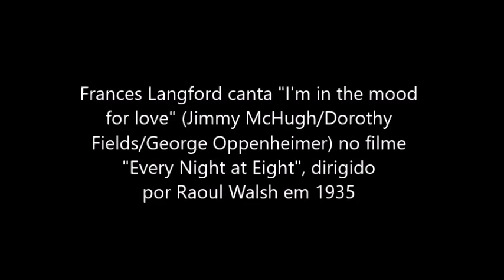Frances Langford - "I'm in the mood for love" (1935)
Em sua estréia cinematográfica no filme "Every Night at Eight", dirigido por Raoul Walsh em 1935, Frances Langford  canta "I'm in the mood for love", música de Jimmy McHugh com letra de Dorothy Fields e George Oppenheimer.